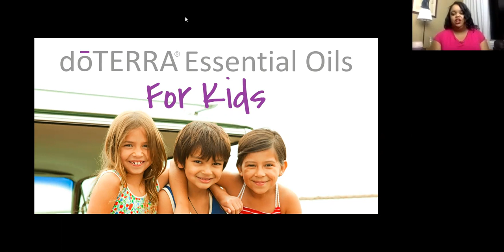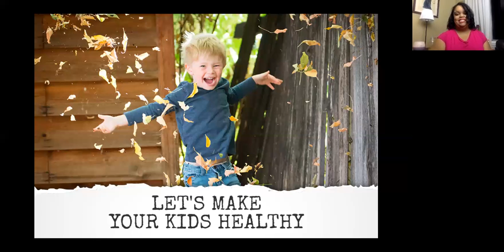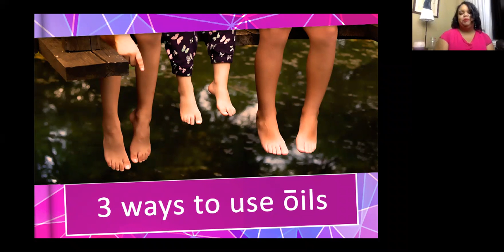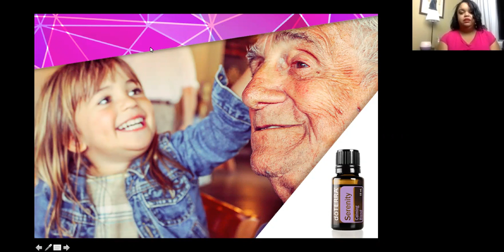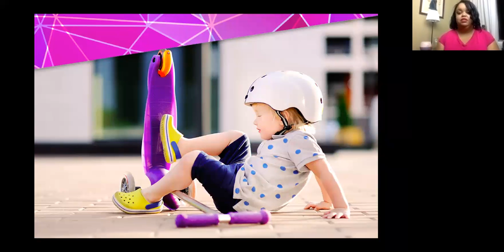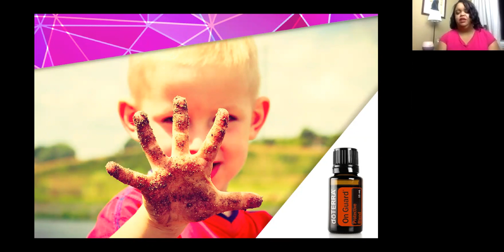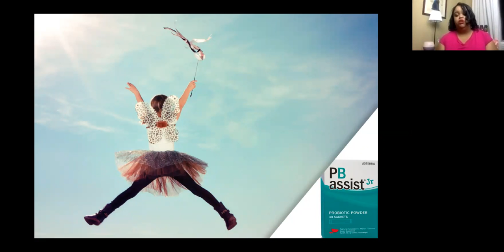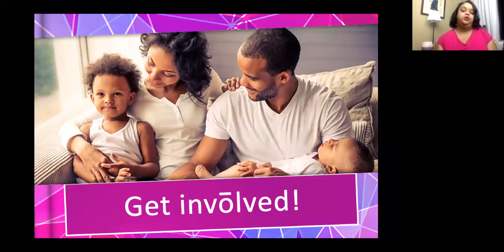How to Use Essential Oils with Your Kids!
How and why you use essential oils with your children.